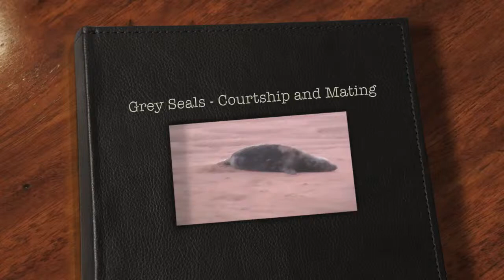Grey Seals - Courtship and Mating